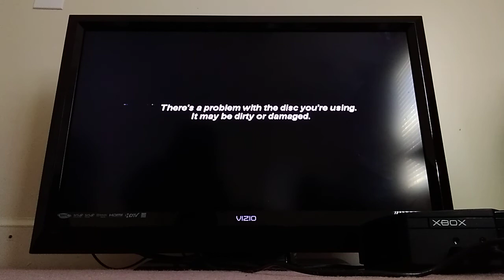Madden NFL 2004 OG Xbox NFC North Rivalry Chicago Bears vs Green Bay Packers